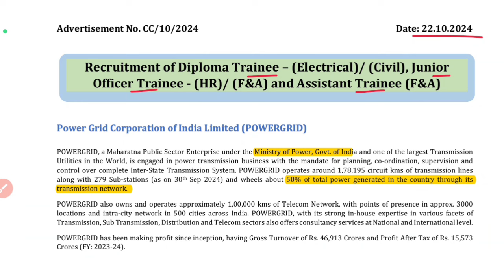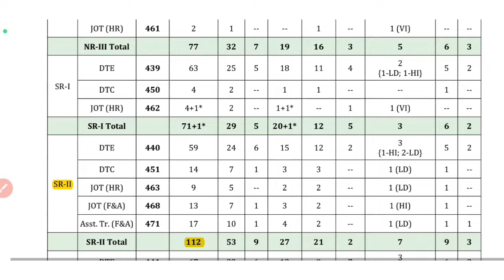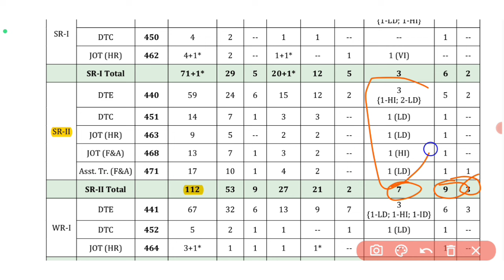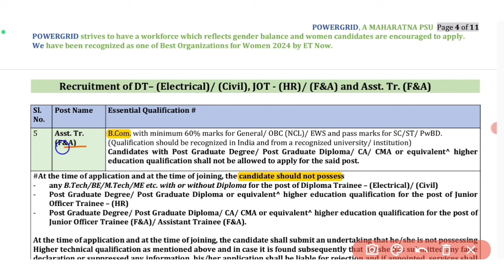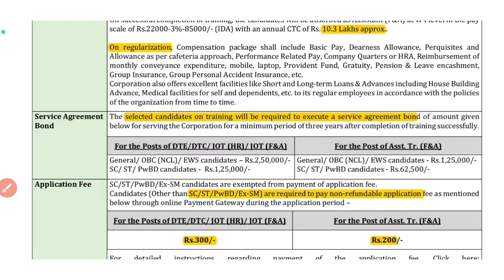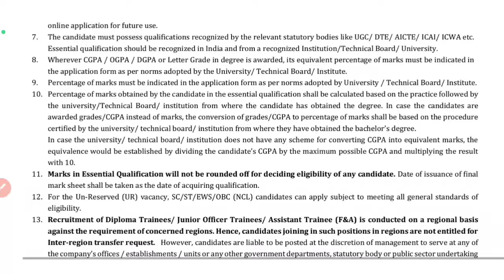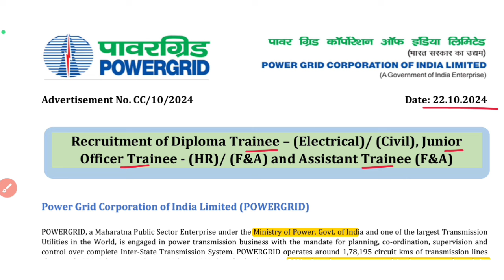EB Department ( Power Grid ) Jobs 2024 | Permanent Government Jobs | educational youtube channel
Power Grid Corporation of India Limited  has released the latest notification for the recruitment of  Diploma Trainee,Junior Officer Trainee  posts. Eligible Indian citizens  can apply online for the PGCIL Vacancy 2024 from the website starting from 22nd October 2024. All the details related to Powergrid Diploma Trainee Recruitment 2024 are given below.

⭕ உங்க மாவட்டத்தில் உள்ள ' private jobs ' தெரிந்துகொள்ள ( 86000 followers உள்ள ) நம்ப Telegram Channel லில் join பண்ணிக்கோங்க

Power grid diploma trainee 2024 tamil 1:29
Power grid Notification 2024 3:25
Power grid new vacancies 2024 4:17

This video covers:
npcil assistant grade Notification 2024
npcil assistant openings 2024
exam pattern, syllabus, notification PDF